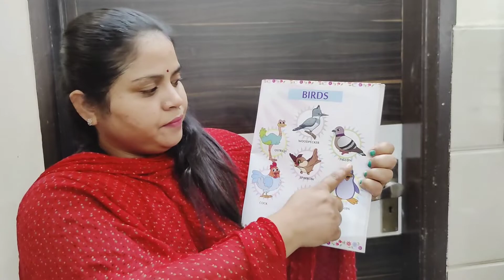Learn birds name with pictures sparrow cock Kids Show learning class Nursery school Kids knowledge